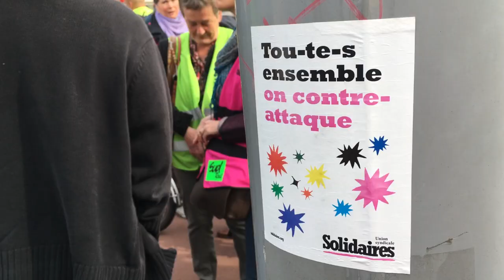Rouen: manifestation unitaire contre la réforme de la SNCF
Un rassemblement suivi d'une manifestation dans les rues de Rouen était organisé ce samedi 14 avril 2018.